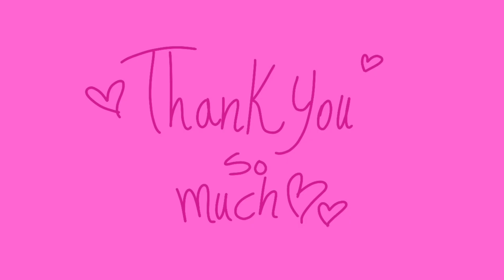unfinished/cancelled animation memes || lazy :(